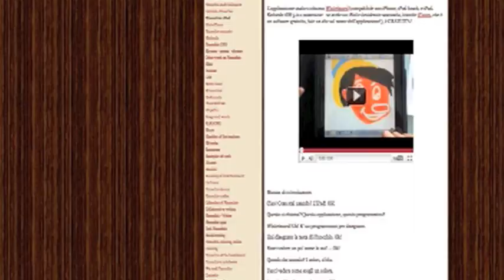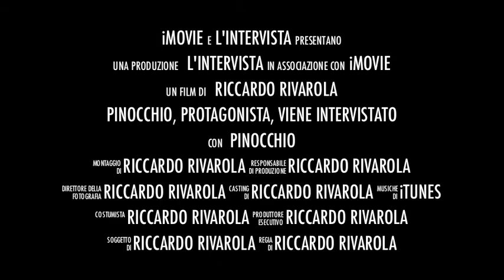Pinocchio nella rete 93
Pinocchio... viene intervistato...